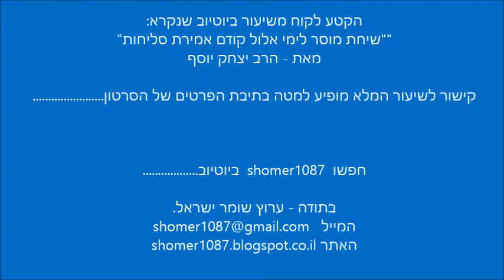הרב יצחק יוסף - הפגישה בין החזון איש והרב עובדיה יוסף || ש"י ✔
לתגובות והערות ניתן לשלוח מייל לכתובת